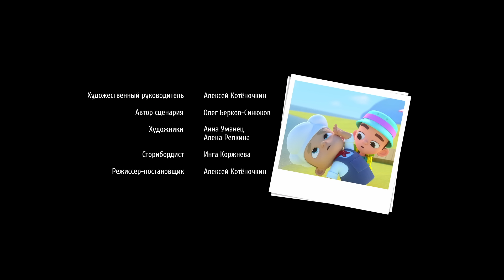Большой беспорядок - Команда Флоры - Помощь жителям города Зелёный!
В городе Зелёный открылся магазин, в котором есть всё. И даже...контактный зоопарк. Животные такие милые, надо срочно их погладить. Но им это не понравилось и однажды они  убежали из магазина. Как же их теперь найти? И как же Скауту удастся защитить редкие цветы "Удача Дракона"? А Леди Фокус тем временем решила устроить фотосессию у необычного и красивого цветка. Нет! Это же борщевик! Успеют ли друзья вовремя прийти на помощь к Леди Фокус?

00:00 Команда Флоры - Пушистые беглецы
10:00 Команда Флоры - Удача Дракона
19:56 Команда Флоры - Борщевик

«Команда Флоры» – это сериал о захватывающих приключениях девочки Флоры и пятерых ее друзей – Чудо-Растений. Получив сигнал Зеленой Тревоги, дружная Команда Флоры спешит на помощь Природе: они спасают водоемы, горы и леса, помогают растениям и животным, попавшим в беду. Благодаря суперспособностям – силе разных растений, а также специальным машинам и технике, они быстро добираются туда, где требуется срочная зелёная помощь.
Мультсериал учит детей заботиться о природе и поднимает важные темы защиты экологии.